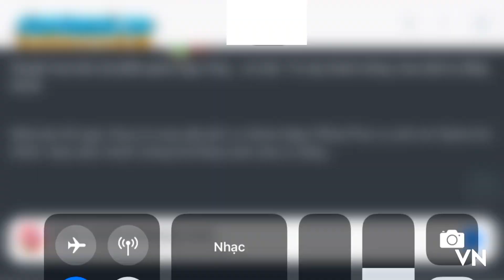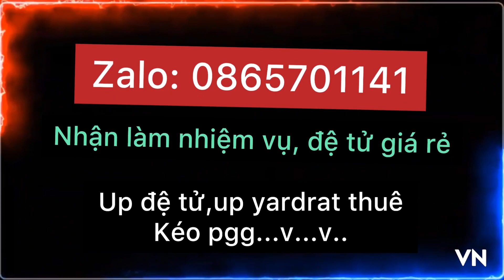Ngọc rồng online - Share bản mod cuibapvh mới nhất có tự động luyện tập free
- Helo và xin chào tất cả các bạn đã quay chở lại với kênh của khỉ nha...
- Lời đầu tiên khỉ xin chúc anh em có một ngày thật là vui vẻ
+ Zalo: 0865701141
- Mình chỉ nhận ở sv3 thôi nhé!!
- Khỉ bán vàng x5.5 20k=110tr nha cao hơn các shop nha
- Khỉ có hỗ trợ nhiệm vụ, làm đệ tử, kéo phiếu giảm giá thuê
- Lâu lâu rảnh rảnh khỉ phát njck nha
+ Chúc ae xem clip vui vẻ và đừng quên để lại 1like và 1bình luận để đóng góp ý kiến nha...khỉ đọc hết đây bye bye hẹn anh em vào clip tiếp theo
 Bản MOD của anh : MOD NRO ANDROID